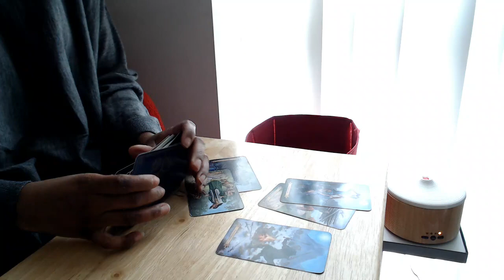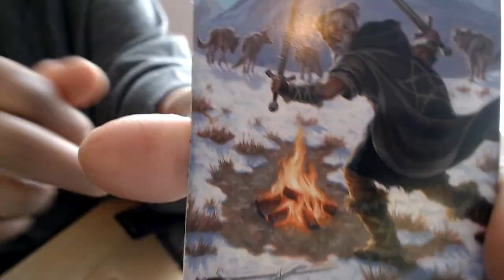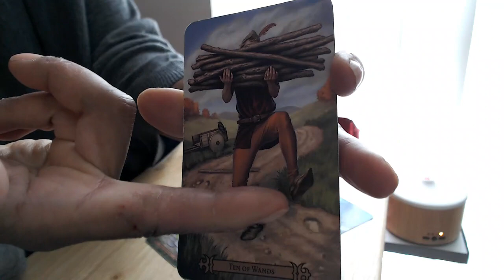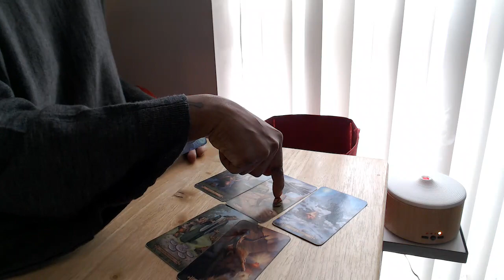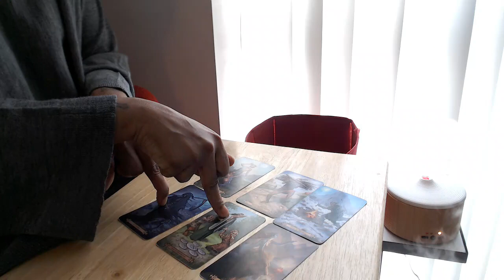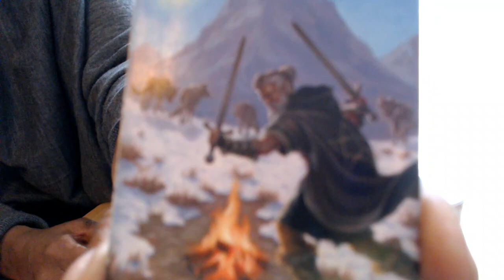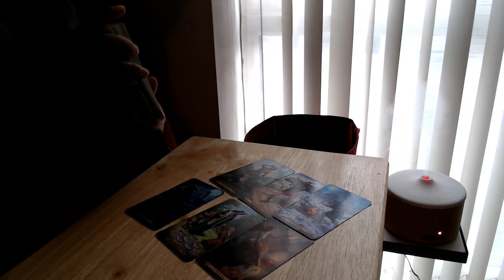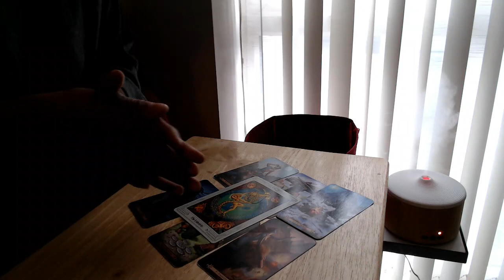Twin Flame ~ EARTH SIGNS ~ Tarot Love Reading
To Book SOPHIA`S TWIN FLAME READING or DAVID`S COUNSELLING, please Go To The Website. Click Or Copy & Paste Link Below ↓ ↓ ↓

TIM GREEN GRAND GUARDIAN PROTECTOR ~

***  HIGHLY Recommended ***

PLEASE NOTE: BUT... If you are ready to get going and want more information on a program then state in email title (booking info)